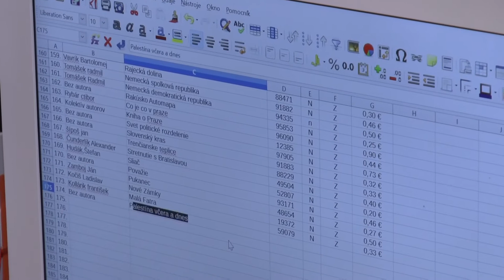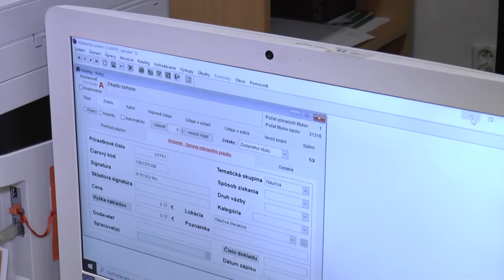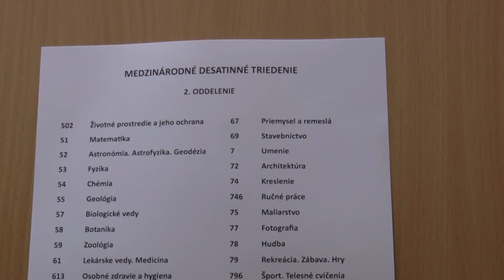[3/35] V knižnici J.H inštalujú nový knižničný systém (1. 9. 2020)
Knižnica J. Henkela prechádza na  nový knižnično-informačný systém, ktorý zlepší komunikáciu s čitateľmi